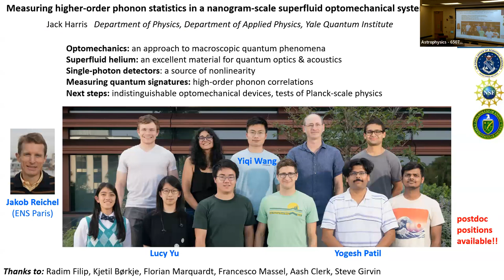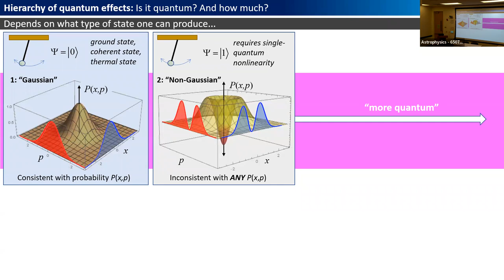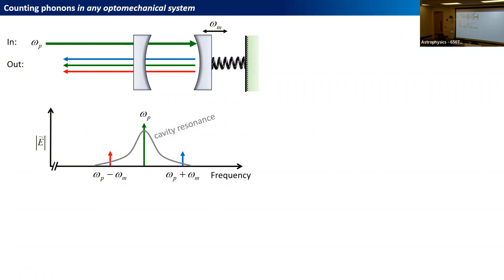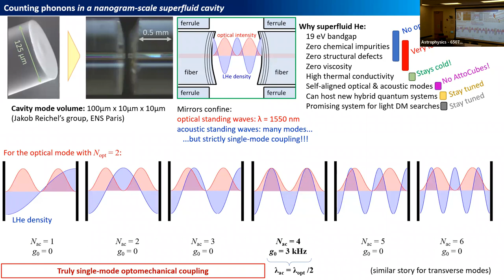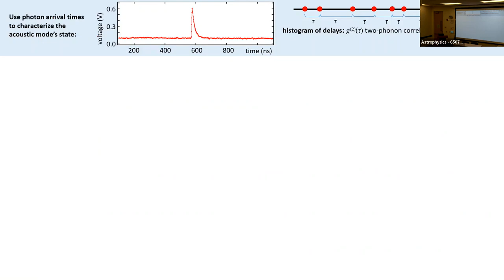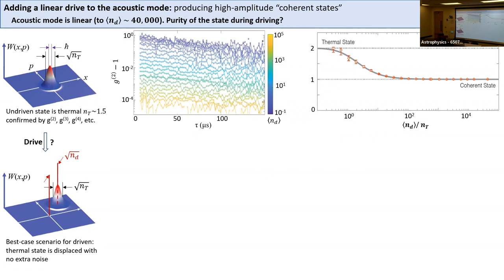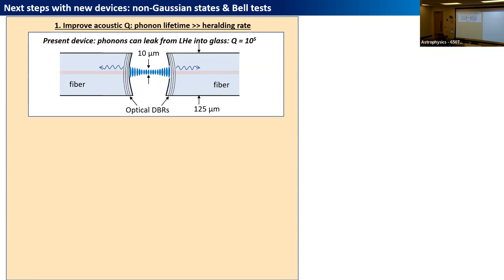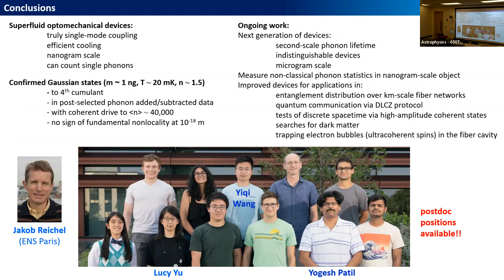April 6, 2022: Jack Harris (Yale University)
Talk title: "Measuring the higher-order phonon-phonon coherences in a superfluid optomechanical device"